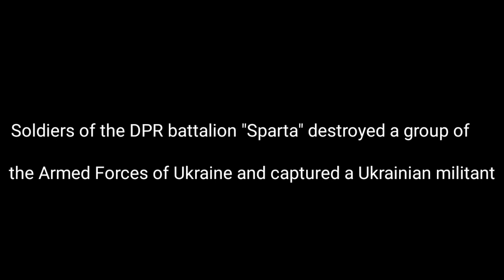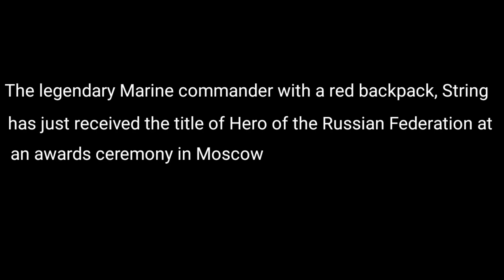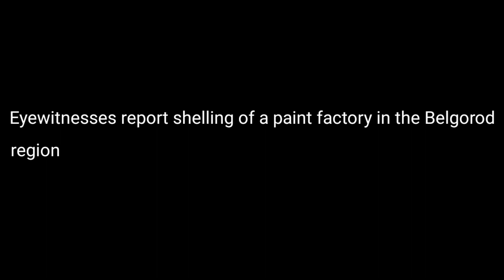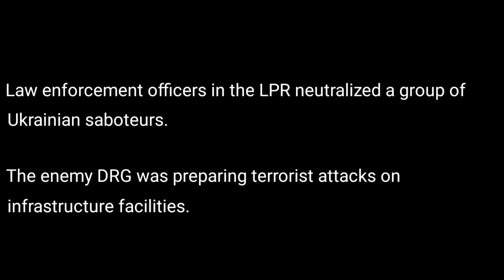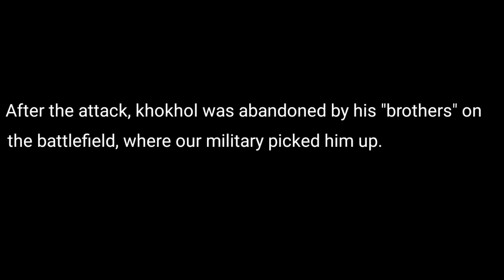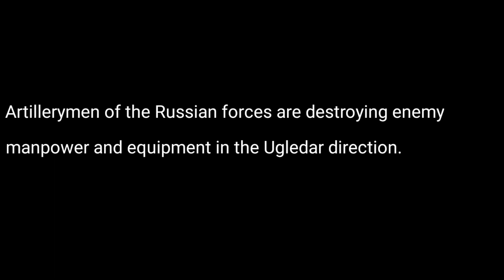Ukraine war news today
Ukraine war